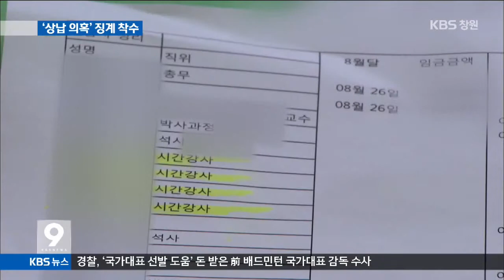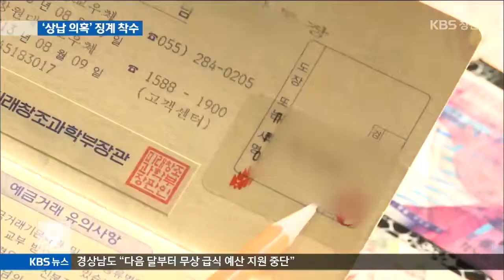[주요 뉴스] KBS뉴스9 경남 - `시간강사 상납 의혹` 징계 착수 (2015.03.09,월)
중국인 유학생 성추행과
시간강사 상납 의혹을 잇따라 제기한
KBS 보도와 관련해
창원대가 해당 교수에 대해
징계 절차에 밟고 있습니다.
해외 선진지 견학 목적으로
시간강사들로부터 돈을 받아 왔다는
해당 교수의 해명은
거짓으로 드러났습니다.

... [중략] ..